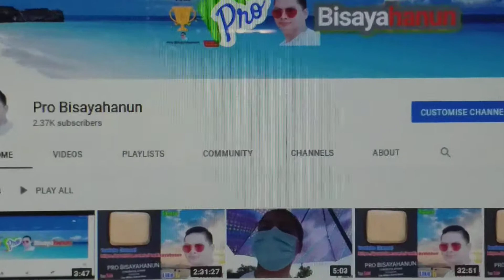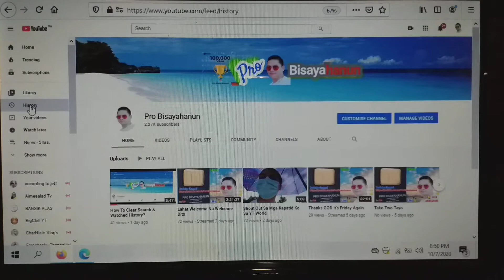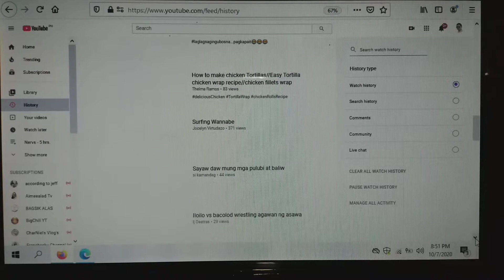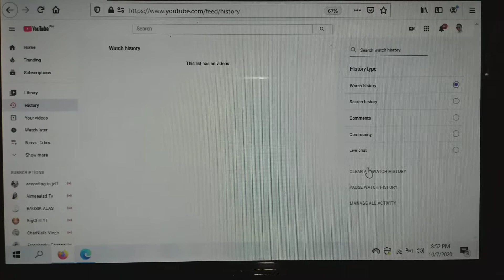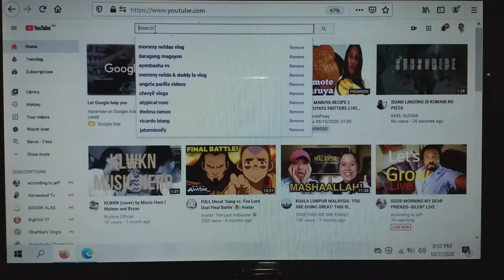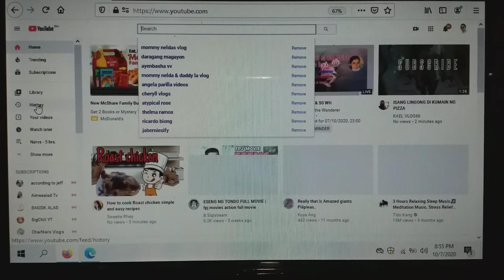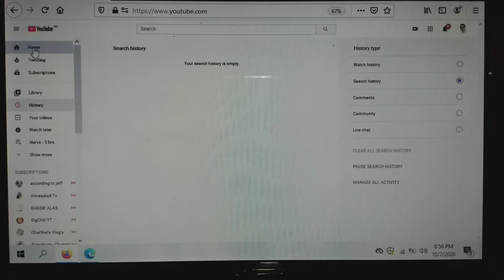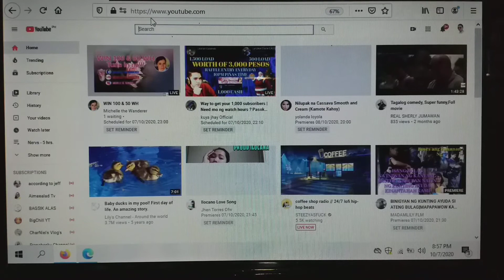How To Clear Time Watched & Search History On PC/Laptop?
Watch this video  til the end if you want to learn how to clear the history.